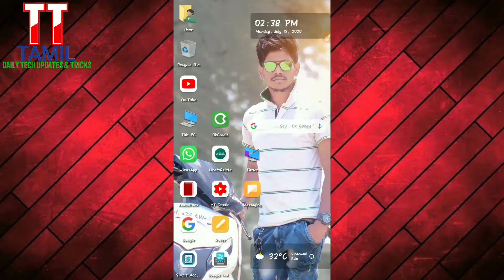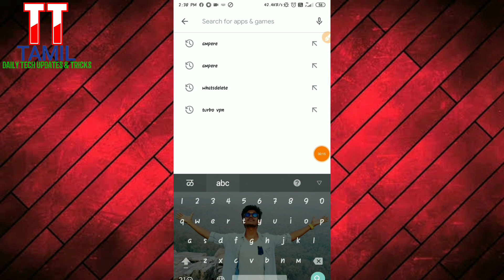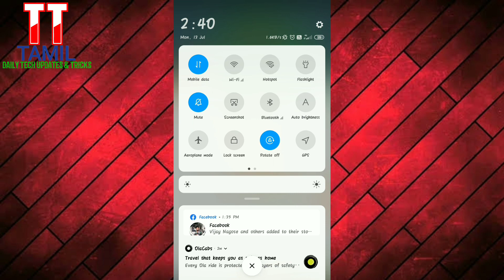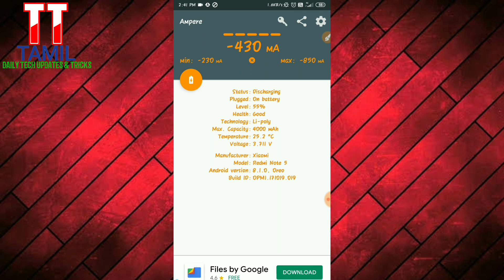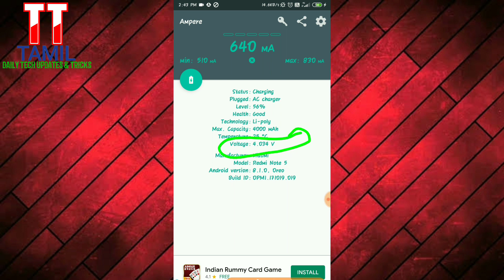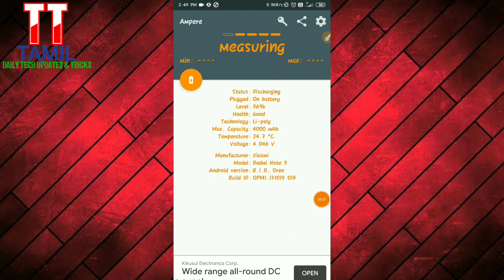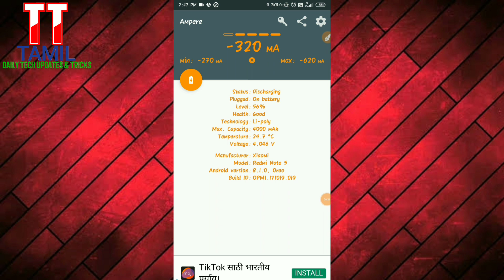how to increase battery life in tamil | battery save in android | tips and tricks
TELEGRAM GROUP LINK :-TECHNO TV TAMIL

நன்றி 🙏

வாழ்க வளமுடன்
வாழ்க தமிழ்